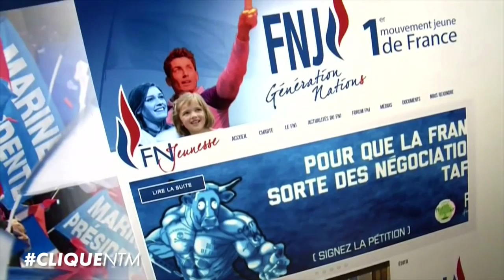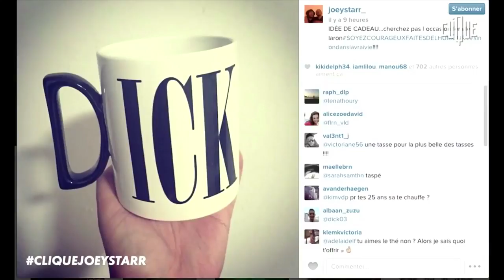Clique x NTM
Pour Clique, Kool Shen et Joey Starr alias NTM sont revenus sur leur 30 ans de carrière, l’élection d’Emmanuel Macron, l’évolution du rap français, mais aussi l’avenir de leurs enfants. Les deux rappeurs légendaires du 93 ont aussi discuté de leur retour sur scène, prévu pour Mars 2018.